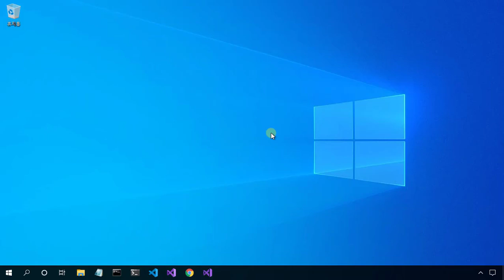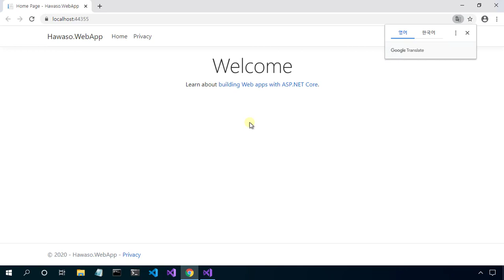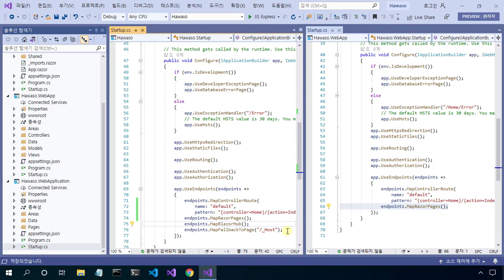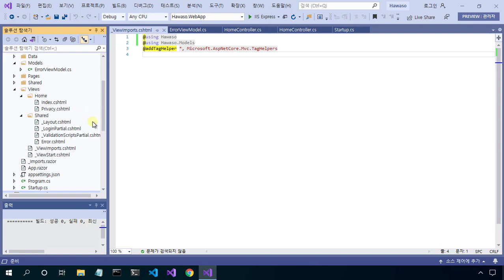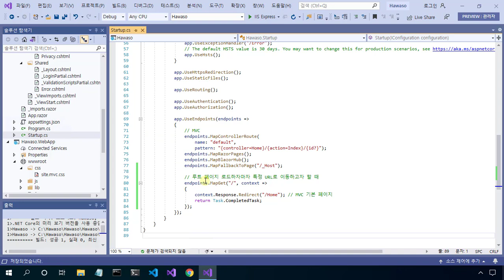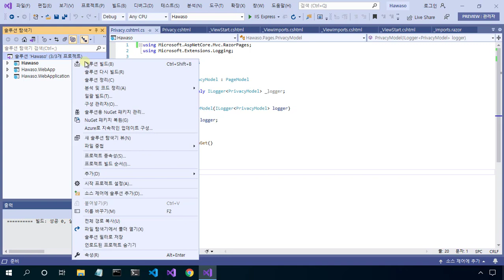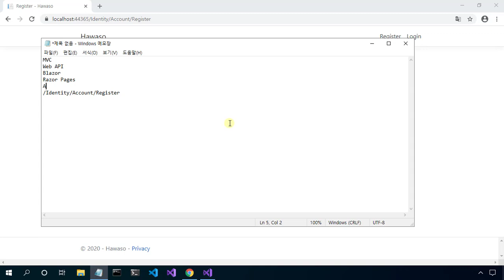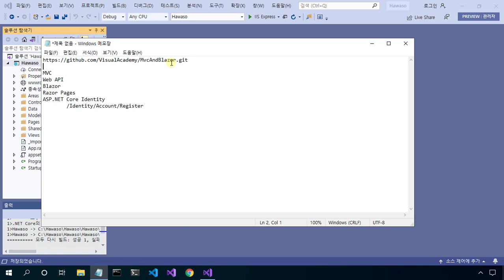ASP.NET Core MVC, Web API, Razor Pages 그리고 Blazor를 하나의 프로젝트에 모아서 관리하기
현재 동영상과 관련된 추가적인 Microsoft Docs의 자료는 다음과 같습니다.